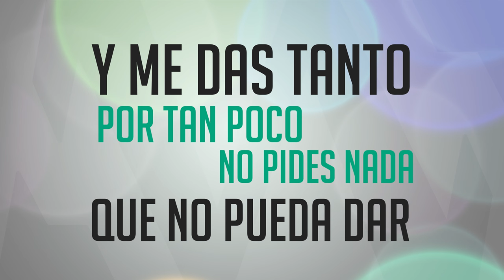CONTIGO YO PUEDO-Official Lyric Video-Mike Wilkins. Música Cristiana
CONTIGO YO PUEDO. Mike Wilkins.  Autor: Mike Wilkins. Producción Musical: Isaac "Chucky" Escamilla. Escucha Música Cristiana Contemporánea/moderna, Alabanza y adoración.  Pop-Rock. Nuevo sencillo con letra.